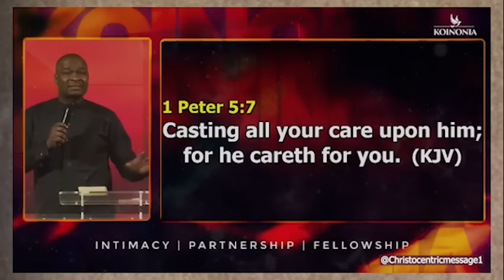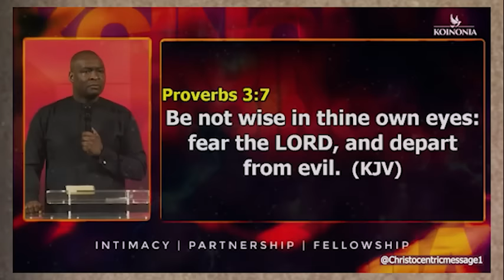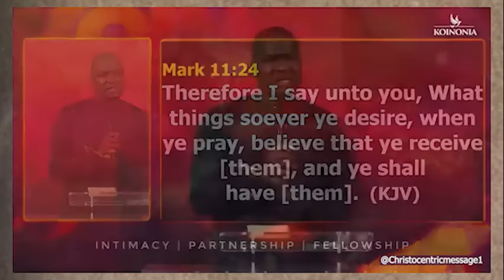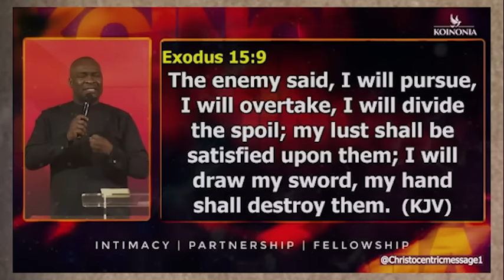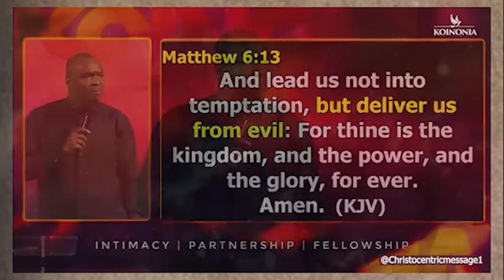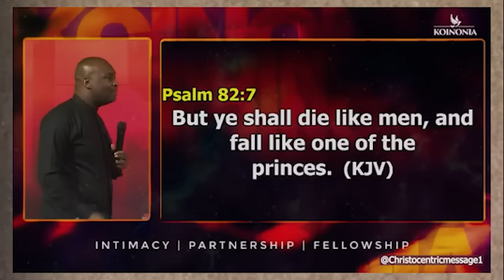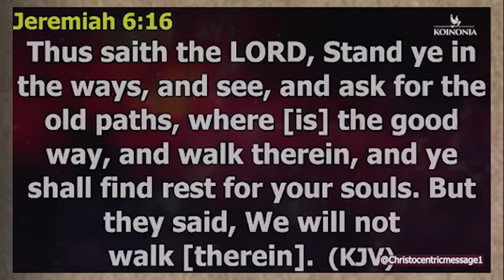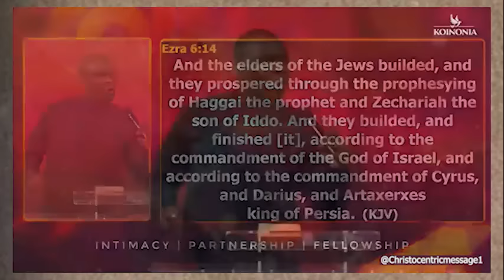HOW TO LEARN THE SECRETS OF SPIRITUAL SUCCESS - APOSTLE JOSHUA SELMAN